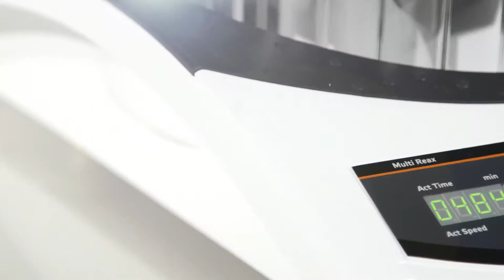Multi Reax - the One and Only Multi Vortexer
Thanks to its patented system, the new Multi Reax can vortex up to 26 vessels of different sizes at the same time. The Multi Reax guarantees excellent homogenization of all substances and mixtures because of its strong and low-maintenance motor. Whether emulsifying or suspending, this shaker is the ideal solution for lightning-fast mixing in test tubes, Eppendorf caps and similar containers. With its built-in timer and built-in overheat protection, the Vortexer can be used in unrestricted and unattended continuous operation.